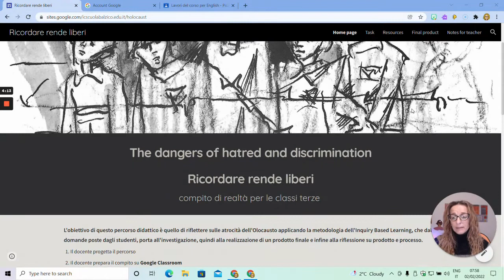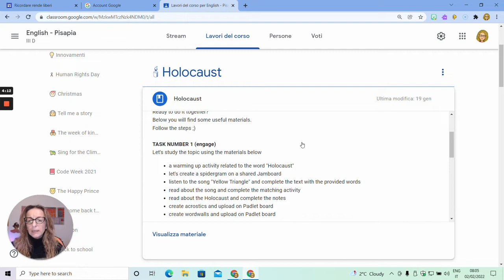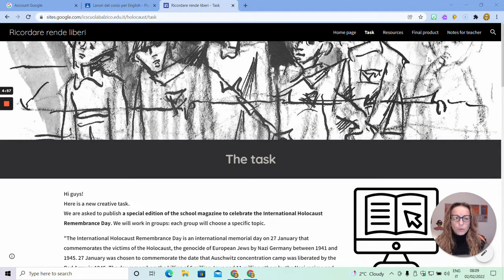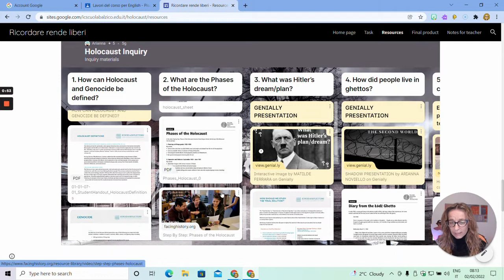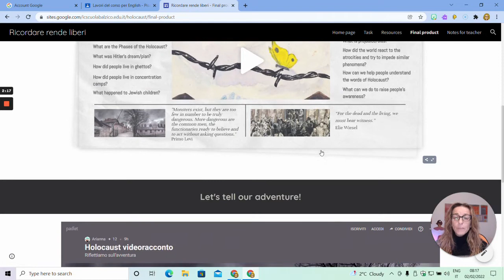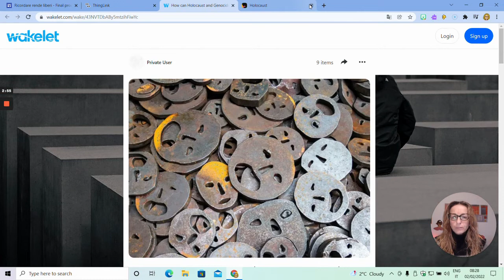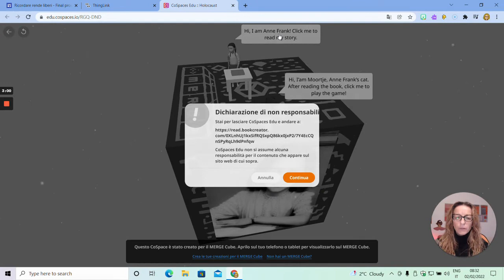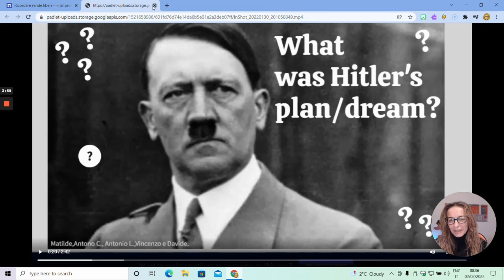Inquiry Based Learning e Olocausto ... uno sguardo alle metodologie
L'Inquiry Based Learning è una metodologia basata sull'investigazione applicabile a tutte le discipline (comprese quelle umanistiche). Alla base dell'Inquiry troviamo il porsi domande, lo sperimentare, il raccogliere e interpretare i dati, l'argomentare, il lavorare in gruppo. In questo video raccontiamo un'esperienza concreta, che nasce dalla necessità di riflettere sulle atrocità dell'Olocausto. Partendo dalle giuste domande poste direttamente dagli studenti, attraverso l'investigazione, si arriverà alla realizzazione di un prodotto finale e infine alla riflessione su prodotto e processo.

Ecco passo passo il racconto di questo viaggio tra app, giochi, mappe e lingua inglese. Un viaggio che trasforma le emozioni in voci e immagini.

►  Qui di seguito il link ad un sito che racconta e documenta la buona pratica

► Qui di seguito il link ad un articolo sulla rivista Bricks